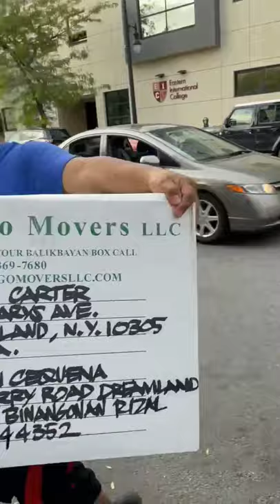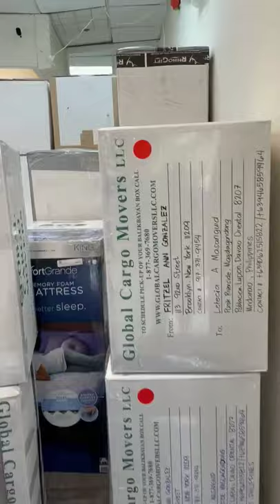SAMPLE VLOG! OUR 1ST EVER VLOG BY ANIK ANIK!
ANIK ANIK VLOG
ONLINE SELLING